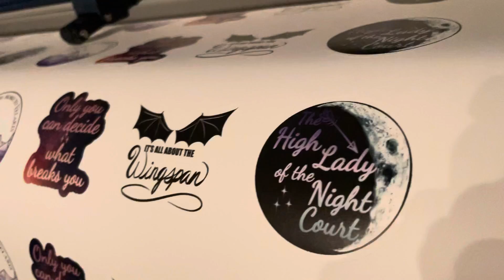ACOTAR inspired vinyl stickers ASMR cutout!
Enjoy this quick ASMR video of my new ACOTAR inspired sticker set being cut out!

We’re also on Instagram and TikTok @FleurDeVillainy